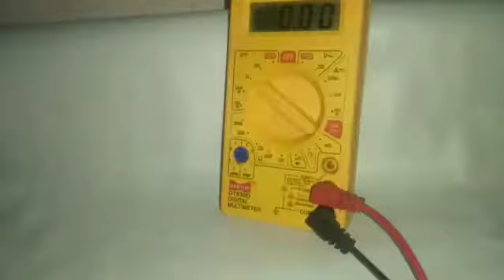How to make 12 volt battery with old mobile battery